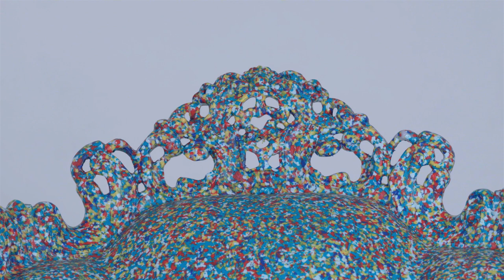João de Sousa - "Sonho" [Official Music Video]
Official music video for João's first single "Sonho" from his second studio album "Ideal" released 2018.

Video by AnnaMaria Olech

Scenography, Fotel Magis Proust - Wes.Expert/ ( special thanks to Adrianna Konopniak Karpowicz)
Flower arrangement by Wioletta Sroka

João de Sousa: vocals, acoustic guitar
Marcin Spera: double bass
Sebastian Skrzypek: drums
Filip Migula: piano
String Quartet:
Aleksandra Pawlowska: violin
Dorota Pindur: violin
Monika Mlynarczyk: viola
Monika Lapka: cello